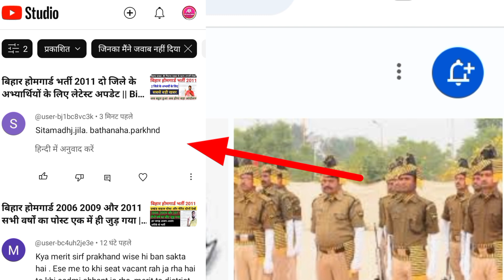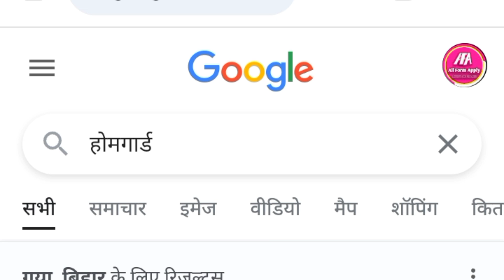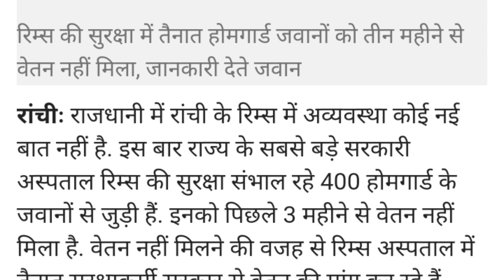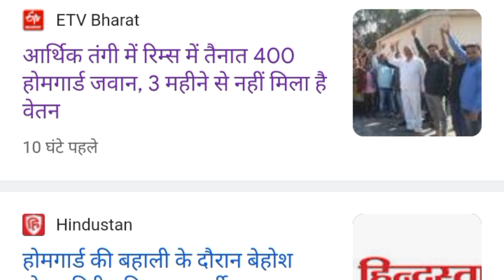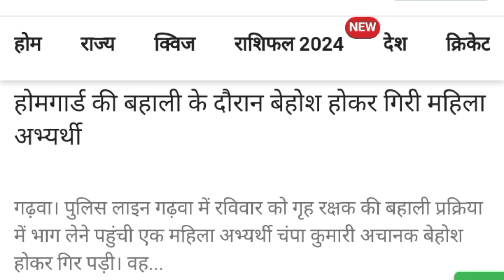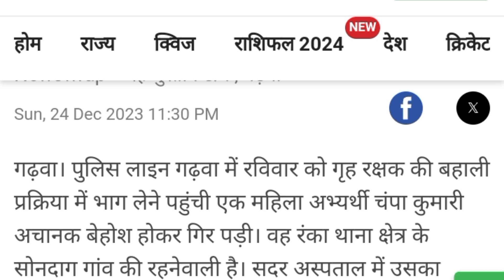होमगार्ड ज्वाइन करने से पहले यह वीडियो देख लो || Home Guard News today || सरकार ने बर्बाद कर दिया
home Guard Bharti ब्रेकिंग
home Guard News today
Jharkhand Home Guard joining